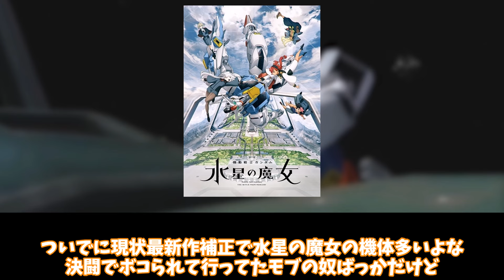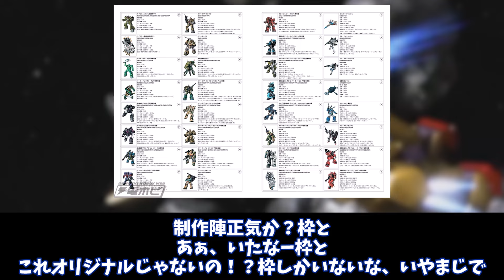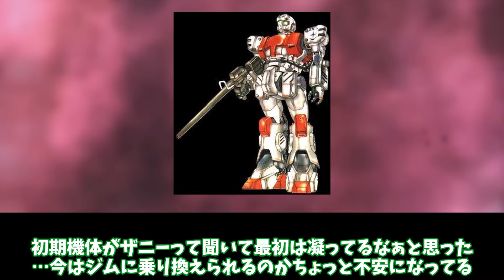架空のガンダムゲームが発売されるという情報についての反応集